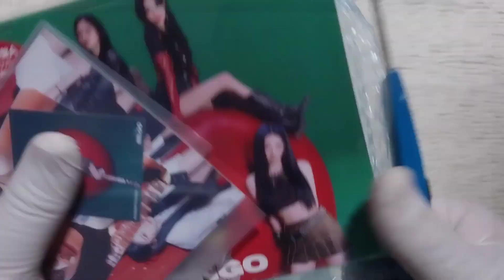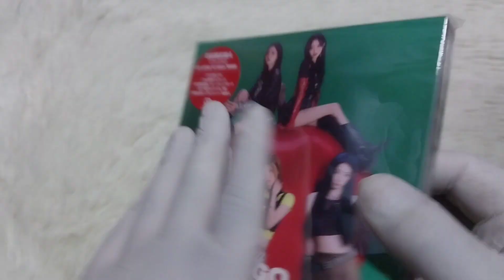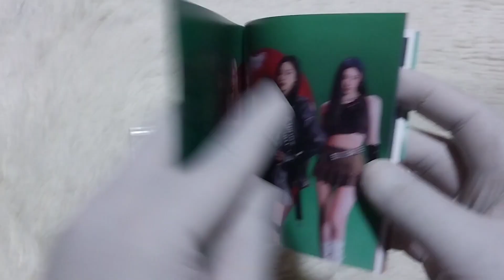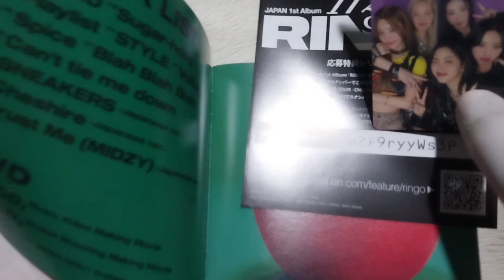Unboxing ITZY Japan 1st Album 'RINGO' Limited Edition A Version [CD+DVD]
ITZY

Japan 1st Album 'RINGO'

Limited Edition A Version [CD+DVD]

This album includes Booklet,1 Group Photocard,CD+DVD & 1 Random Member Photocard,1 Random Member Sticker,Group Postcard(Preorder Only).

Shop from Mixx K-Shop

Tracklist: (CD)

1. Ringo [Title]
2. Sugar-Holic
4. Style
5. Voltage
6. Spice
7. Blah Blah Blah
8. Can't tie me down
9. Sneakers (Jp Ver)
10. Cheshire (Jp Ver)
11. Trust Me [MIDZY] (Jp Ver)

Tracklist: (DVD)

1. Ringo Music Video Making Movie
2. Ringo Jacket Shooting Making Movie
3. Document of ITZY Japan Debut Showcase *It'z ITZY*

I'll be back with new special unboxing videos ❤️